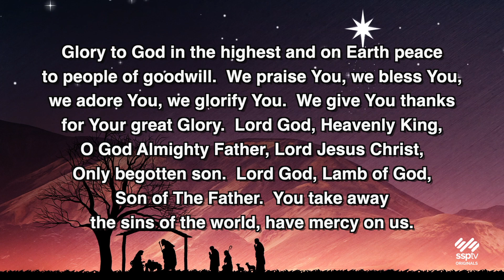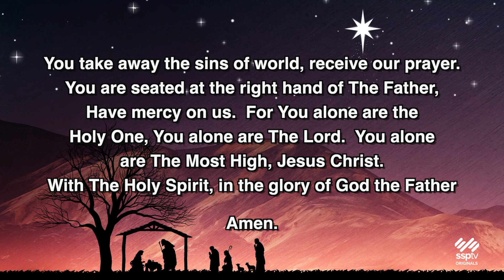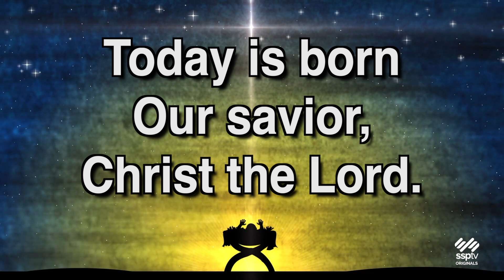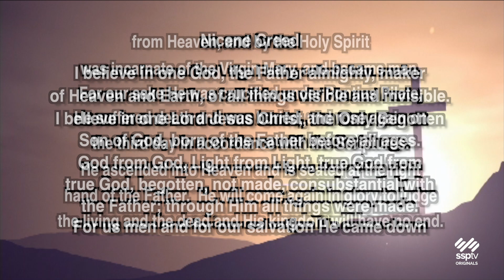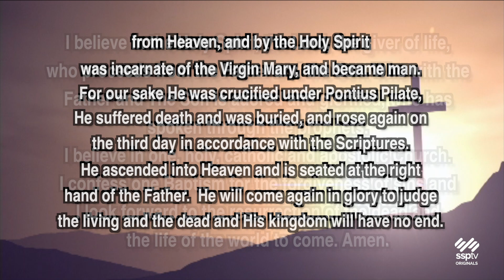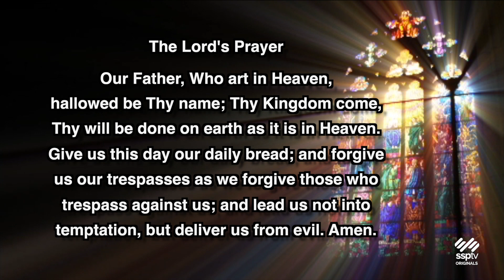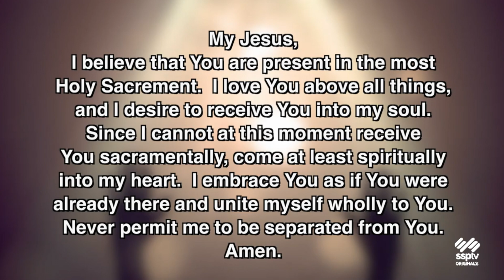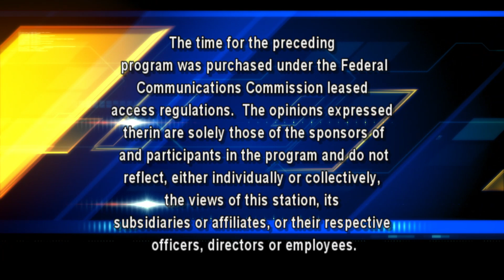Mass for Inspiration - Christmas 2023